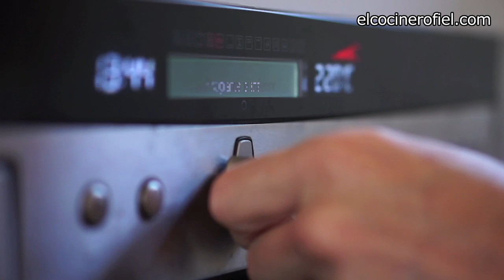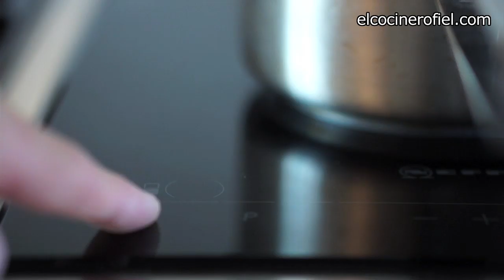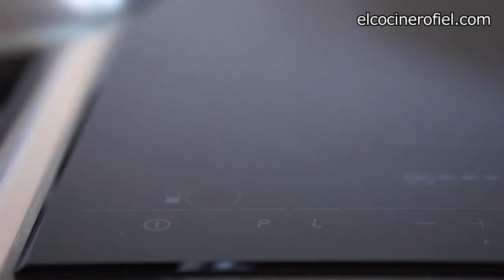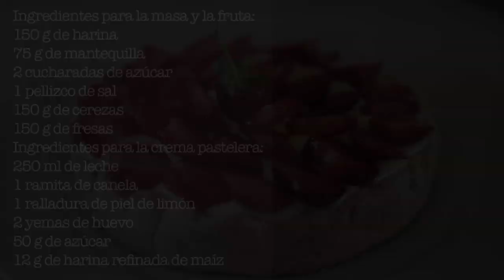EL COCINERO FIEL #522 TARTA REPUBLICANA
Ingredientes para la masa y la fruta:
150 g de harina
75 g de mantequilla
2 cucharadas de azúcar
1 pellizco de sal
150 g de cerezas
150 g de fresas
Ingredientes para la crema pastelera:
250 ml de leche
1 ramita de canela
1 ralladura de piel de limón
2 yemas de huevo
50 g de azúcar
12 g de harina refinada de maíz